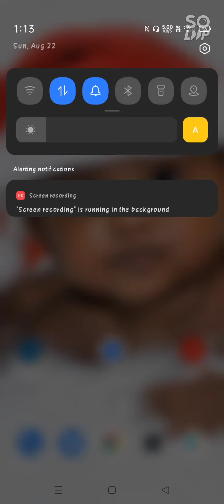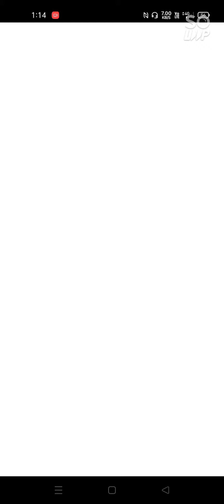Airtel 4g speed performance in screen recording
thy say zero complete. bcz thr no network to make complete also daily 2gb data going Westley 🧐 . airtel plz make it need full otherwise  we hv to change d net wrk